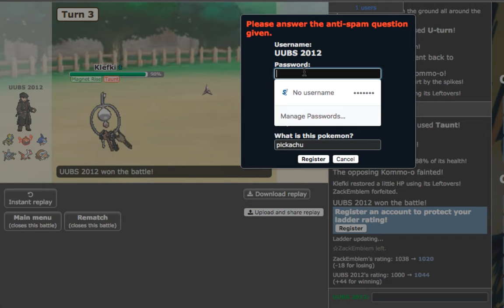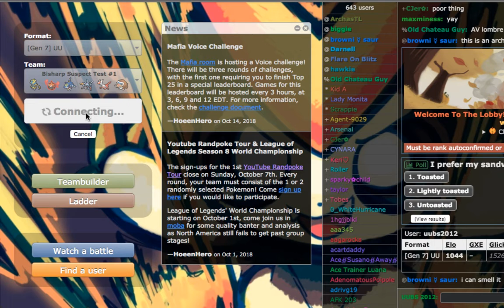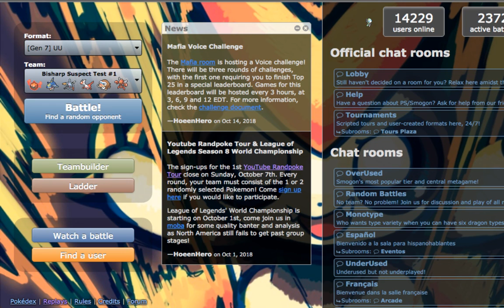"MORE TILT..." Pokemon Ultra Sun & Moon Live Bisharp UU Suspect Test #1 w/hmsa2012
Why does my luck suck when it comes to Pokemon...